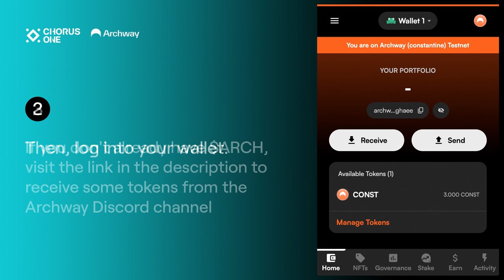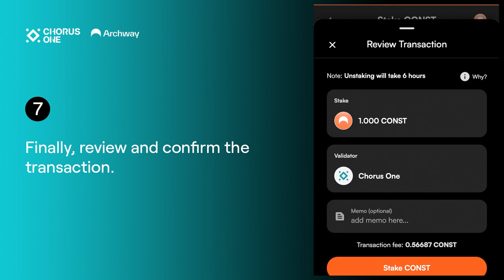How to stake $ARCH with Chorus One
A step-by-step guide to staking $ARCH with Chorus One.

Archway Network is a novel blockchain platform that has garnered attention from developers and enthusiasts. Powered by Cosmos SDK, Tendermint, and CosmWasm, Archway boasts a robust architecture emphasizing speed, scalability, and security. Its standout feature is seamless interoperability through the Inter-Blockchain Communication (IBC) protocol, enabling smooth data and value exchange between different blockchains. With its innovative features and developer-centric focus, Archway Network emerges as a prominent player in the blockchain landscape.

If you don’t already have $ARCH tokens, to receive some tokens from the Archway Discord channel.